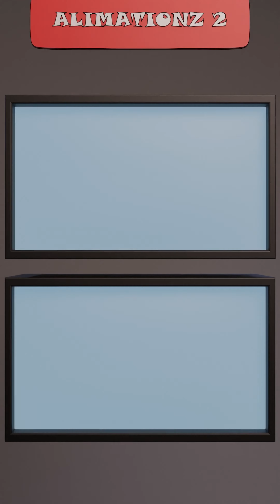The Aunt Of Plenti Coin 🫅😃 Animation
audio from @WatchMilesHampton